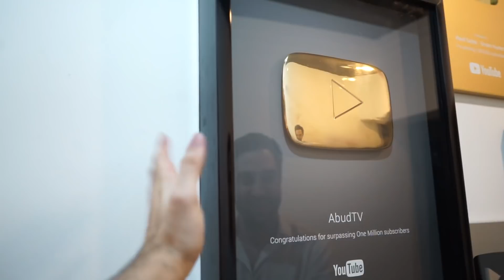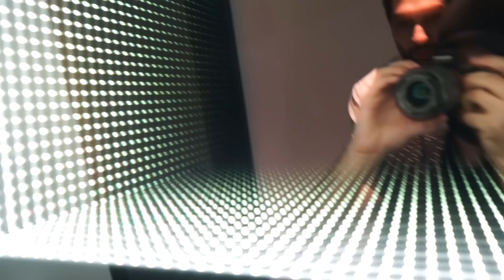UM MORADOR DE RUA FOI O PRIMEIRO A JANTAR NO MEU RESTAURANTE NOVO